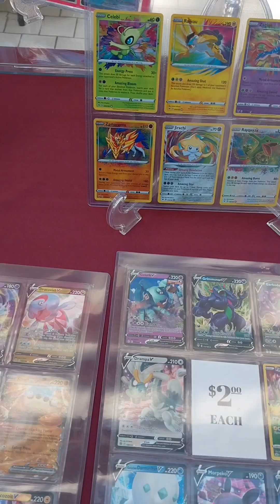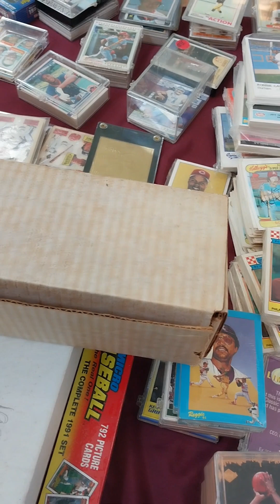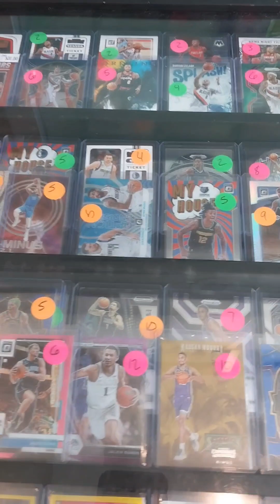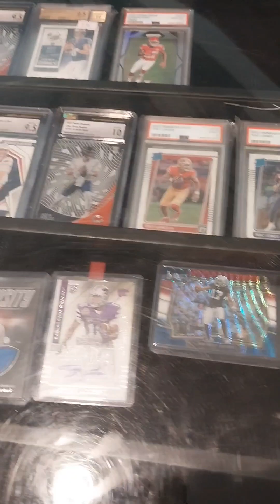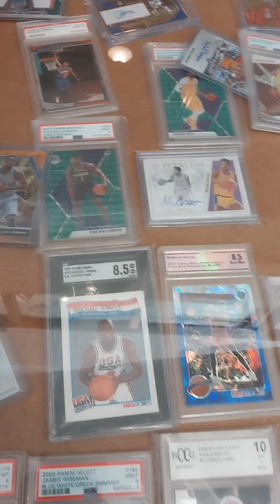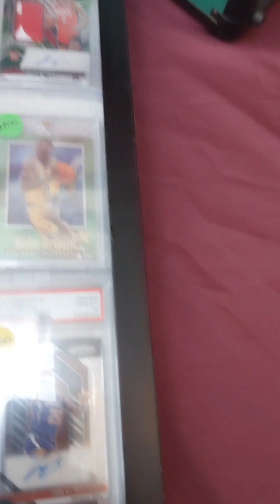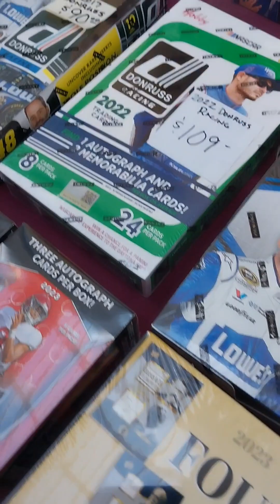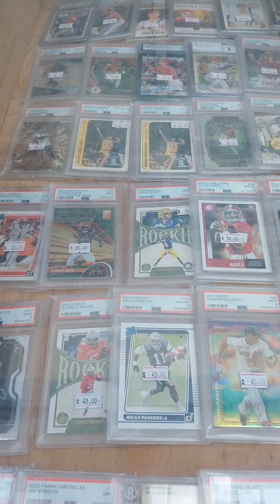Sports and Trading Card Show Footage # 23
Footage of the Twin Oaks card show at the Lloyd Center in Portland, Oregon Sunday September 10th 2023.